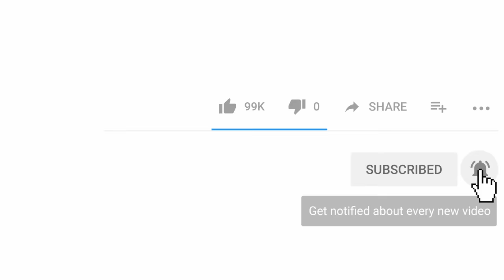Dog and Cat Reaction to Toy - Funny Dog & Cat Toy Reaction Compilation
You will fail with try not to laugh challenge when you see the dog and cat reaction to playing toy. Because cats and dogs are in complete surprised when it saw the toy for the first time. It is funny and cute. This is the funniest and best video ever!